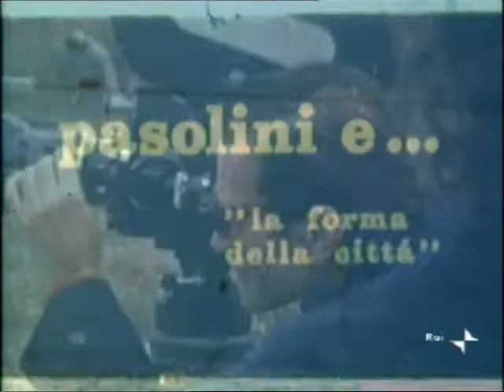Pasolini e La Forma Della Citta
Pier Paolo Pasolini (Bologna, 5 marzo 1922 – Ostia, Roma, 2 novembre 1975) è stato un poeta, scrittore, regista, sceneggiatore, attore e drammaturgo italiano, considerato tra i maggiori intellettuali italiani del Novecento. Culturalmente versatile, si distinse in numerosi campi, lasciando contributi anche come pittore, romanziere, linguista, traduttore e saggista